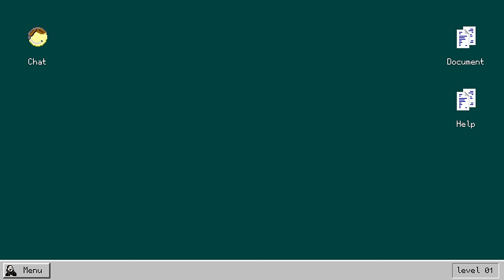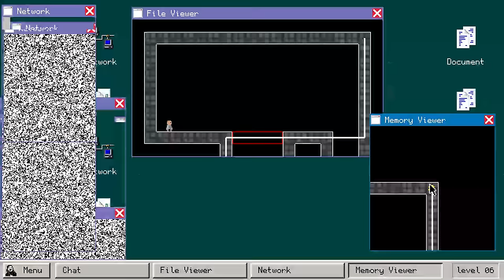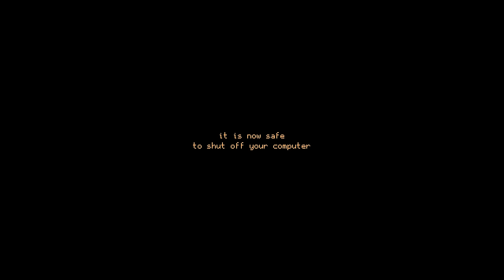Pagefault - A Cleverly Crafted Multi-Window Desktop and Binary Based Puzzler